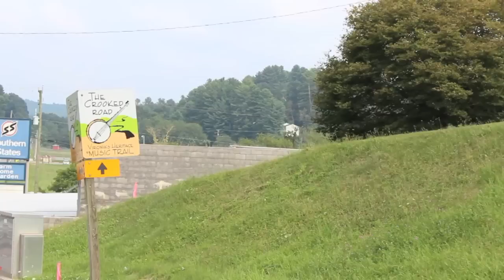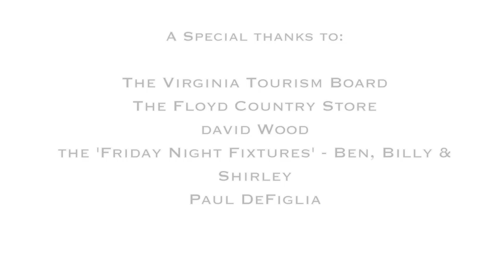Floyd, Virginia: Along The Crooked Road EP1 - Friday Night Jamboree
Mickela Mallozzi takes a journey along The Crooked Road , Virginia's Heritage Music Trail.  Her first stop is Floyd, Virginia at the Floyd Country Store for its weekly Friday Night Jamboree.  There she meets the "Friday Night Fixtures" and learns some clogging, flatfooting, two-stepping, and square dance while hearing some live old-time bluegrass music!

"Seven" by the Lemon Bucket Orkestra